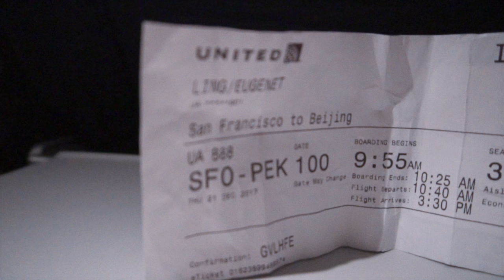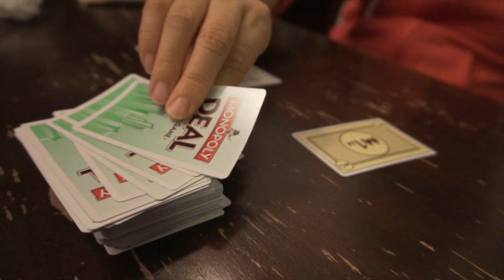My Trip Back Home to Beijing 🏠| Sony a6500 Zhi-yun Crane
It’s true - you don’t know what you have until it’s gone. When I grew up in Beijing, I took it for granted. It’s difficult city to live in - harsh winters, disastrous air pollution, and monstrous traffic. However, there are so many beautiful cultural and social parts of this city. Every time I go back to Beijing, it never ceases to amaze me.

What makes my trips back home so special is my family. Even though its hard to communicate with them on a regular basis, we never miss a beat when we reunite. Everyone has their own unique story and I will always cherish my memories with them. I hope this video gives you a glimpse of what my life, family, and home is like.

THE SONG I USED:
For You to Be Here By Tom Rosenthal

THE EQUIPMENT I USED:
Sony A6500